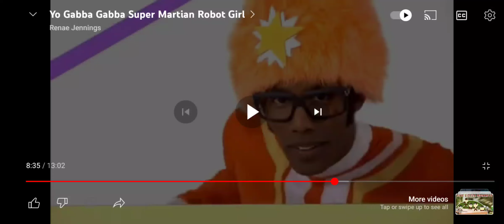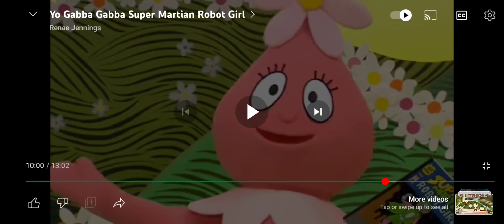Let's Read With Nelson: Nelson Reads Super Martain Robot Girl Dolphin 🐬